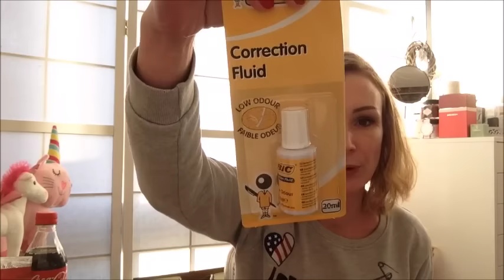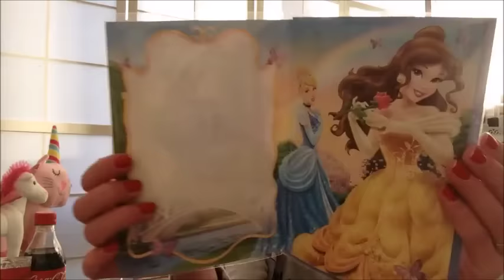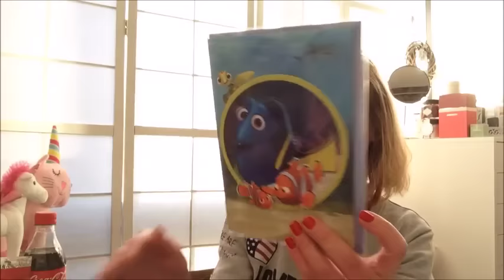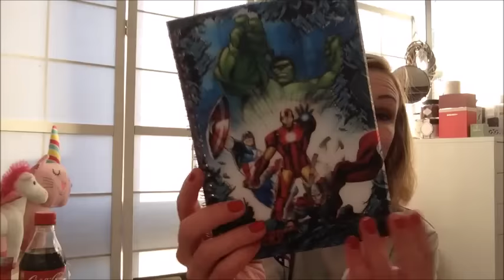🎄 Vlogmas 29 : Haul Action, Nouvelles de Hyôga, on change de télé,...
Bonjour, aujourd'hui on se retrouve pour un nouveau Vlogmas :) Finalement, les vlogmas continueront jusqu'à la fin du mois ;)